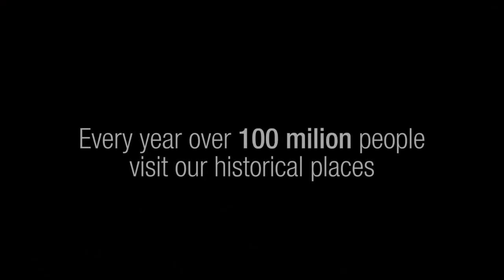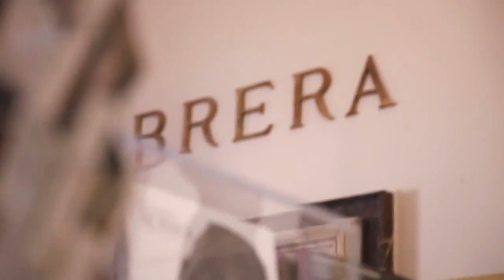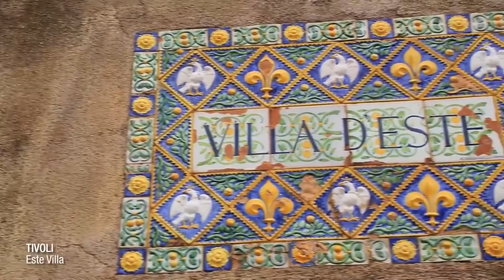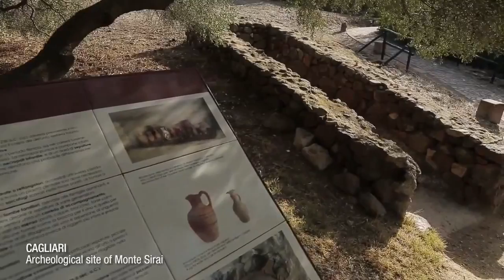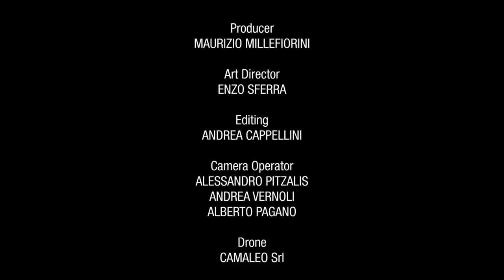Musei Italiani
Victor Levodeanschi